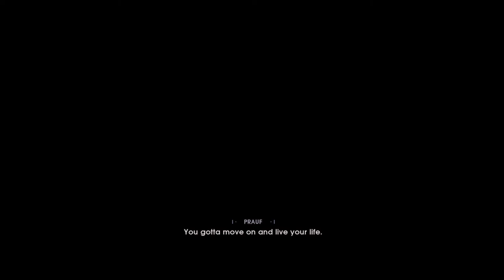Star Wars Jedi Fallen Order | 01 |ستار وورز جيداي: فالين أوردر (مترجم عربي)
حرب النجوم جيداي: سقوط النظام الحلقة 01 (ترجمة حصرية)[2019]
يمكنك تشغيل الترجمة بالضغط على زر الترجمة أسفل الفيديو وإختيار اللغة العربية